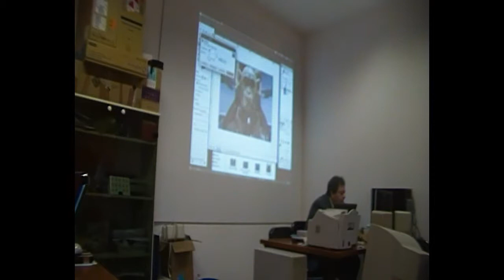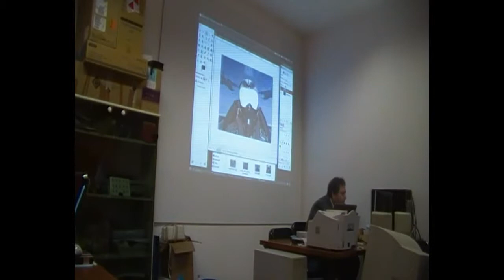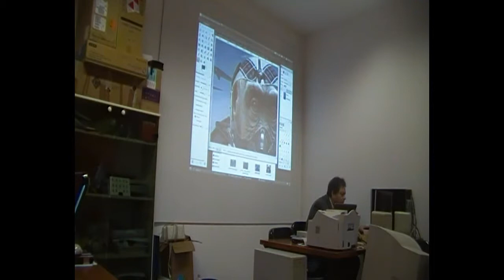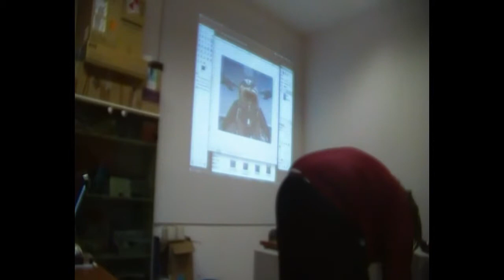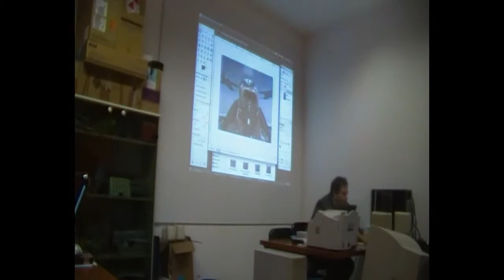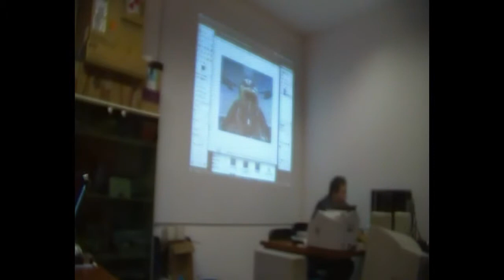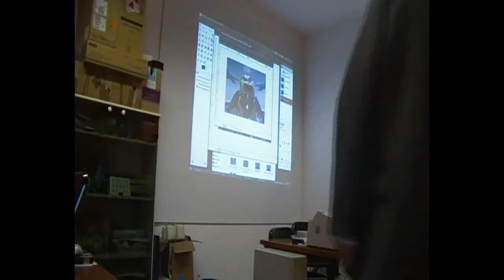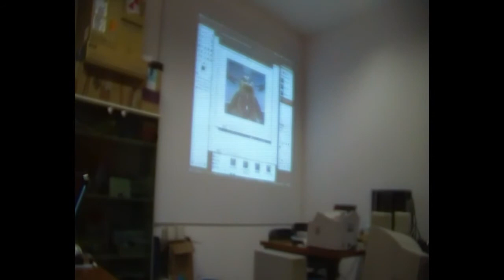Terza Lezione corso Base Gimp - video 03